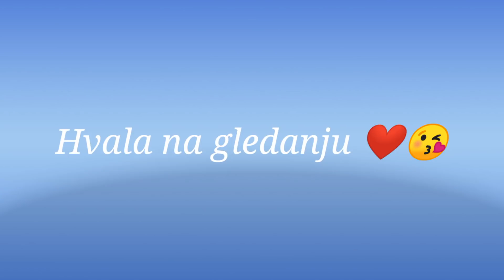Živim život u plavoj boji 💙💙💙